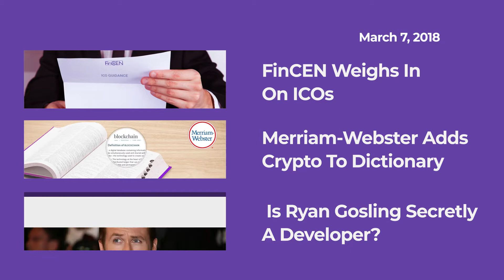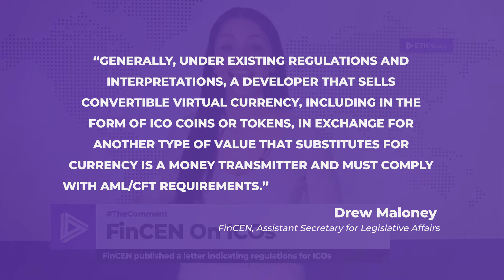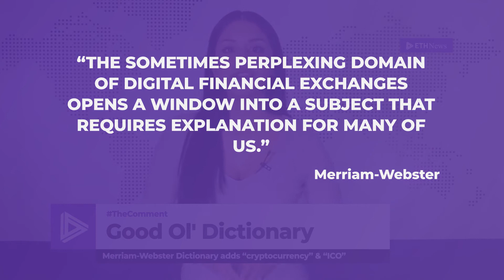FinCEN On ICO, Merriam-Webster Adds Crypto, Ryan Gosling | The Comment | Episode 73